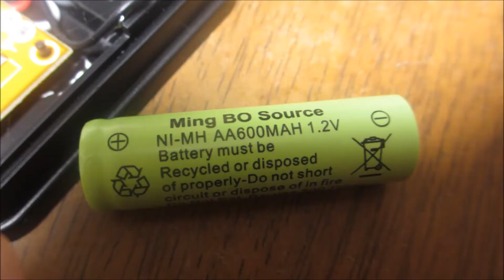点灯モード Patech イルミネーションライト ソーラー 充電式